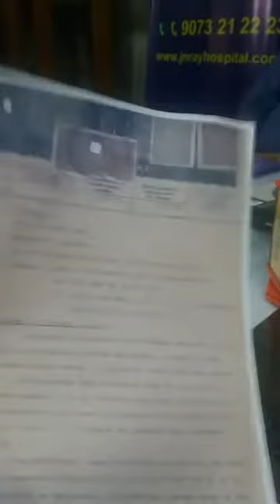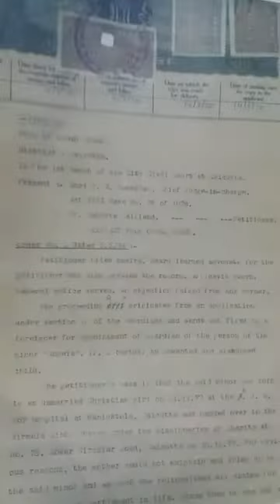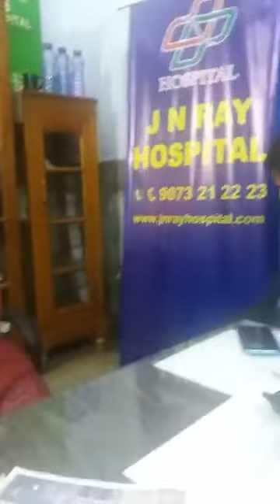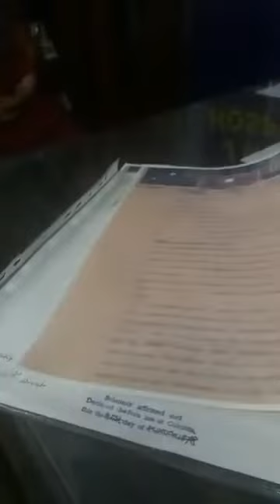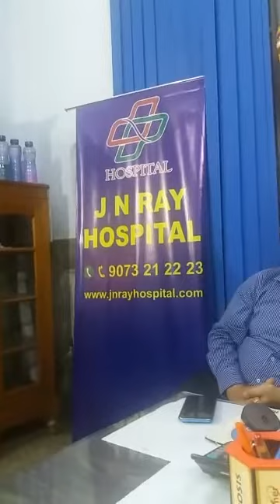মায়ের খোঁজে ফ্রান্স থেকে কলকাতায় অ্যাঞ্জেলা। তারপর কী হল দেখুন?